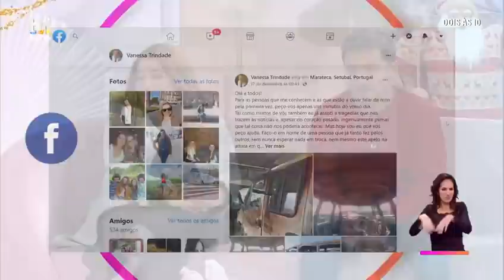Fernando em lágrimas com oferta de Maria e Cláudio: «Este é por nossa conta» | Dois às 10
No «Dois às 10», os apresentadores não ficam indiferentes à história de Fernando Trindade, que perdeu todo o seu equipamento de trabalho para um incêndio.